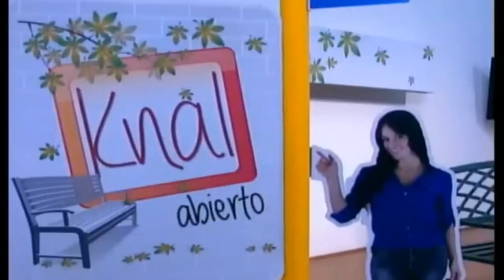Knal Abierto // Entrevista a Carlos Mario Oquendo.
6 de octubre 2012. Emisión de Knal Abierto Invitados: Entrevista a Carlos Mario Oquendo Medalla de Bronce bicicross Juegos Olimpicos Londres 2012. En la Presentación Eliana Franco // Knal Abierto todos los sábados  desde las 11:30 am por el canal cosmovisión.